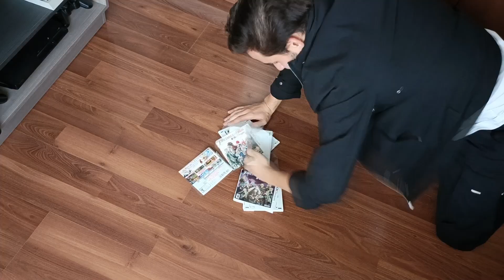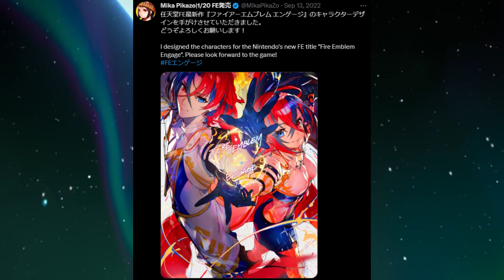Fire Emblem Engage Is Fates 2.0 If Fates Wasn't A Terrible Game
New Fire Emblem is out! Now that means I won't shut up about this series for a while again so... do we have another phenomenal title or eternal damnation? Stick around and find out

Special Thanks to:
Eduardo Naranjo for Thumbnail
My Patrons for their incredible support

0:00 Intro and Artstyle
3:07 Gameplay and Combat
9:02 Story and Characters
15:47 Presentation
16:35 Conclusion